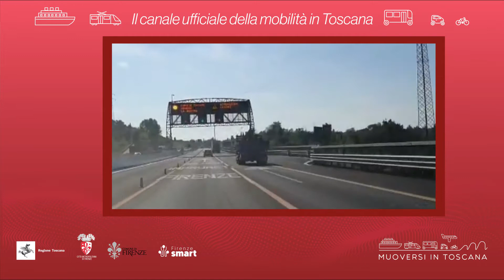Muoversi in Toscana - Edizione delle 18 dell'8 novembre 2021